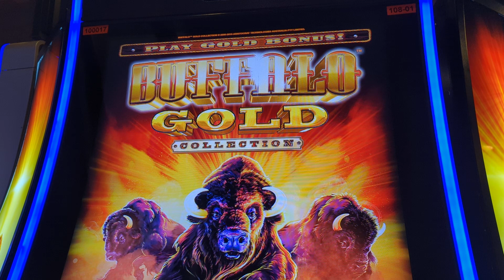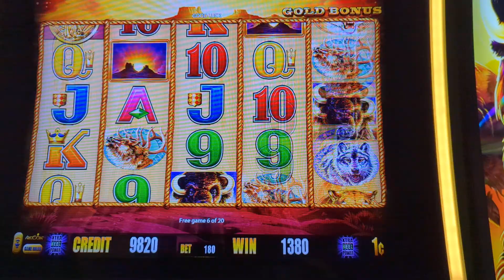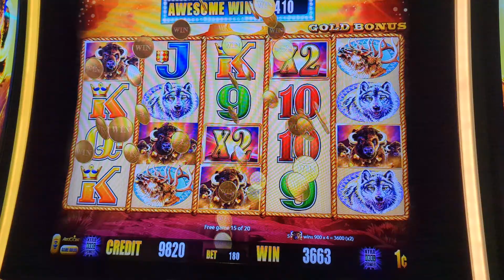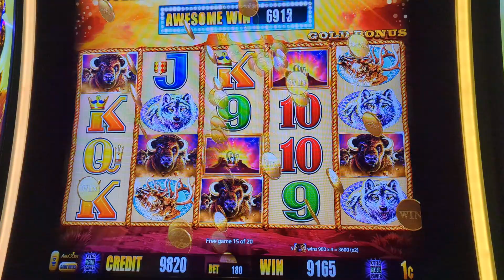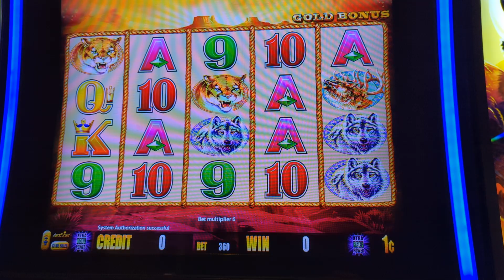We got some first spin magic playing Buffalo Gold at Circus Circus casino in Las Vegas.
We had a great session playing Buffalo Gold at the Circus Circus casino right at the edge of the strip in Las Vegas.

We will be releasing regular videos to show the good and bad times with slot playing.

We appreciate you watching and  we wish you large hand pays !